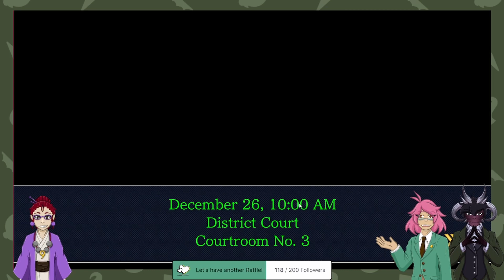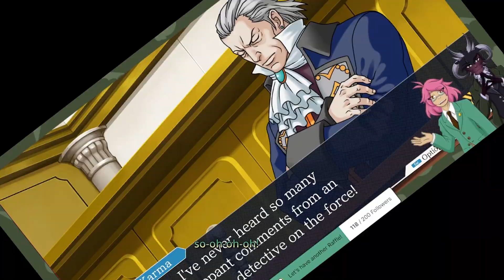Phoenix Wright: Ace Attorney (Turnabout Goodbyes Part 5)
First trial BEGINS!   What even is that new prosecutor? I can't even tell!

Ori, Mars and Dylan take justice into their own hands!  Learn a bit about the American legal system along the way.